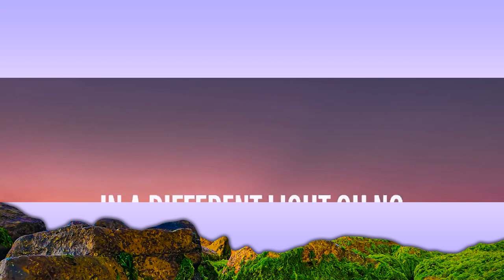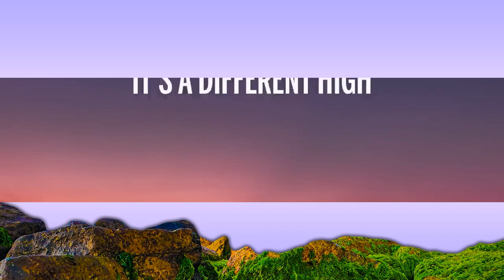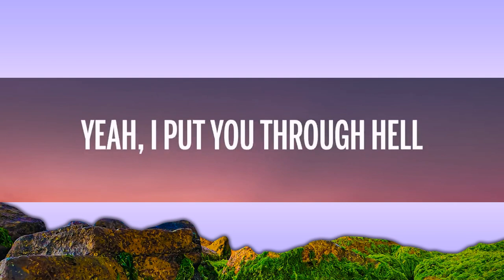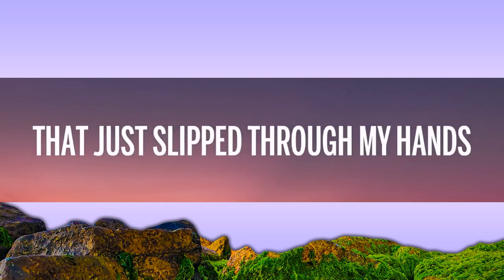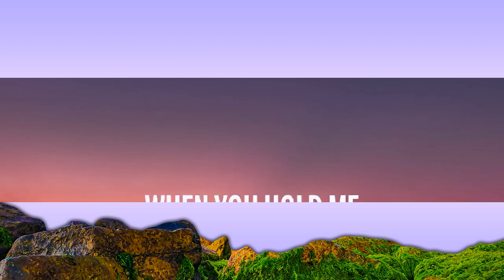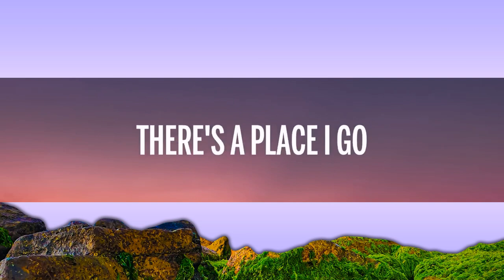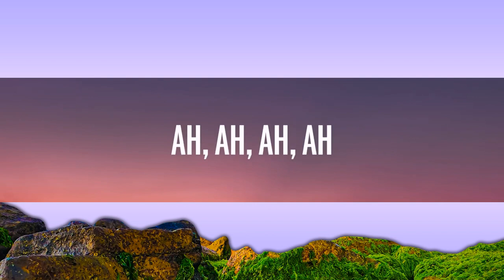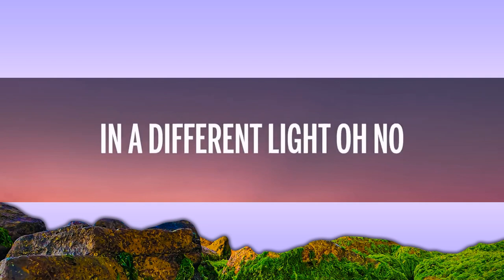1 Hour | Calvin Harris, Ellie Goulding - Miracle (Lyrics) Popular Hits Lyrics 2023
1 Hour |  Calvin Harris, Ellie Goulding - Miracle (Lyrics)  Popular Hits Lyrics 2023
1 Hour |  Calvin Harris, Ellie Goulding - Miracle (Lyrics)  Popular Hits Lyrics 2023
1 Hour |  Calvin Harris, Ellie Goulding - Miracle (Lyrics)  Popular Hits Lyrics 2023

[Verse]
Oh no
Oh no

[Chorus]
[Drop]
Ah, ah

[Verse]
Oh no
Oh no